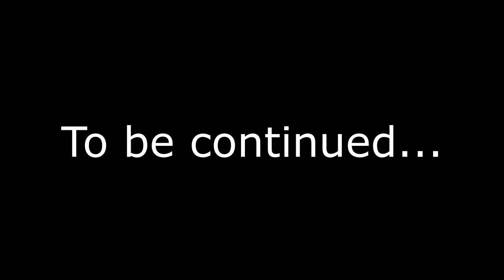Feed the Beast - Episode 2 - The Best Laid Plans...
Welcome back to my multi-player Feed the Beast series, on the Fans of the Beast SMP server!

Today, I get a surprise visitor and delve too greedily and too deeply.. Before deciding to leg it like a coward. I also start to reveal my overall plan for the series, starting with me finding a new area in the relatively unexplored world.